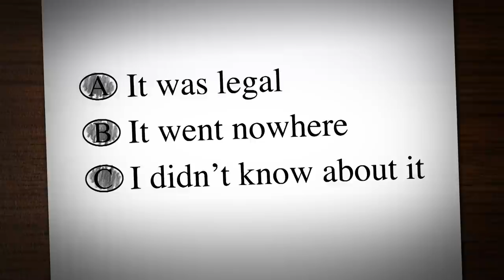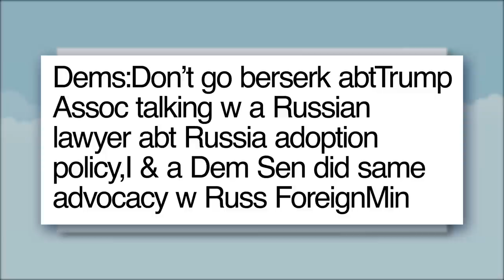Michael Flynn Is Cooperating with Robert Mueller: A Closer Look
Seth takes a closer look at the special counsel revealing that President Trump's ex-national security adviser, Michael Flynn, has been cooperating with multiple investigations after lying to the FBI.

Michael Flynn Is Cooperating with Robert Mueller: A Closer Look- Late Night with Seth Meyers